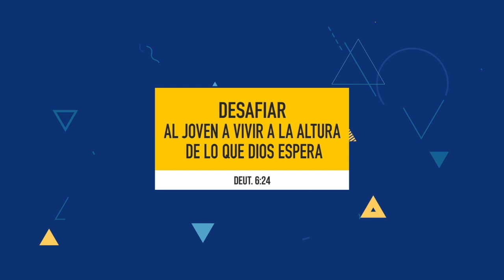EnReDes JA Episodio 1 ¿Cómo identificar la voz de Dios?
a. ¿Qué cosas puedo identificar que me pueden impedir escuchar la voz de Dios y por qué?
b. ¿Cómo puedo saber que Dios me estás hablando y no el diablo?
c. Cómo puedo identificar la voz de Dios cuando me habla?
d. ¿Yo tengo que conocer a Dios para que Dios me hable?
e. ¿Por medio de qué Dios nos habla? ¿Cómo Dios nos habla?
f. ¿Cómo Dios habla?
Estas y otras preguntas estaremos tocando en el programa EnReDes JA.

El Programa de de EnReDes JA es Un lugar donde los jóvenes puedan recibir respuestas sinceras a sus preguntas en puntos fe, sociales y emocionales.
Su Propósito es Presentar de forma clara el ideal que Dios tiene para la juventud.
Su Misión: Enseñar, recordar y desafiar al joven a ser discípulos de Jesús.
Su Visión: Joven preparados para el reino de los cielos
Su Alcance del Proyecto: Apoyo en desarrollar de forma más intencional el programa Pásalo.
1. Ayudar a los jóvenes en el alcance arriba- Crecimiento en su vida espiritual
2. Ayudar a los adultos con los jóvenes en el alcance adentro – Mentoría: Hacer un documento que presente las respuestas oficiales a las interrogantes de jóvenes y que en la iglesia les den la misma respuesta. Esto fortalecerá más la mentoría.
3. Ayudar a los jóvenes juntos con los adultos en el alcance afuera- En la testificación.

La Razón del nombre:
 En Deuteronomio 6:7 dice: “Y las repetirás a tus hijos, diligentemente”.
a) Todos nuestros programas y actividades nos deben llevar constantemente a recordar lo que Dios quiere enseñarnos.
2. “Estos son los tres principios bíblicos del ministerio a favor de los jóvenes: enseñar, recordar y desafiar”
a) Debemos enseñar a nuestros hijos los mandamientos de Dios, sus requerimientos y su palabra (Dt. 6:6,7).
b)  Debemos recordarles cómo nos ha conducido el Señor en el pasado (vers. 20-23).
c)  Debemos desafiarlos a que vivan, de aquí en delante, de acuerdo con la Palabra del Altísimo (vers. 24).